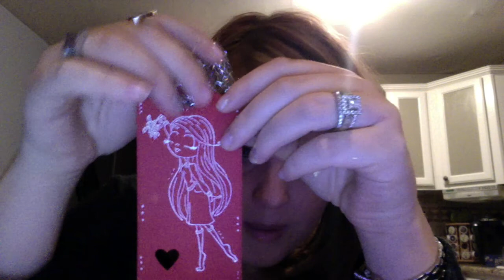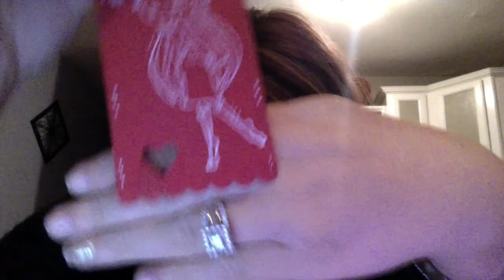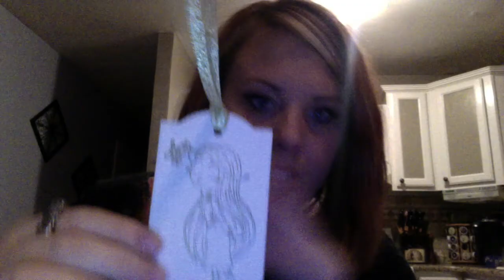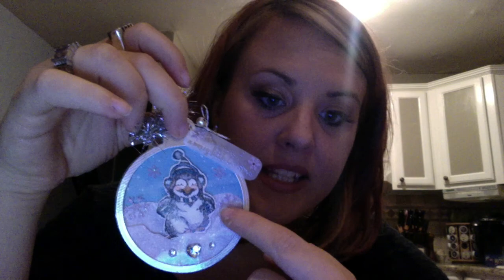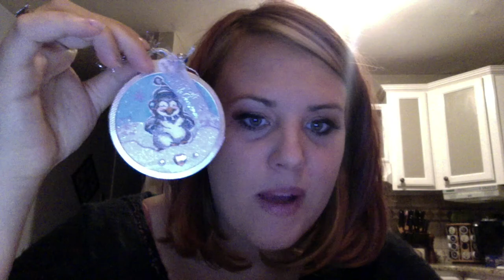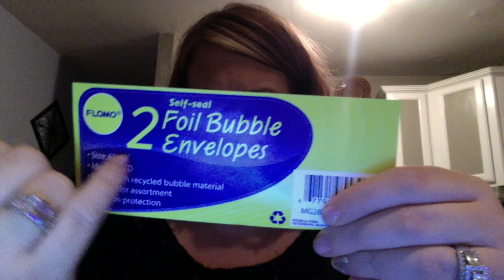Mel's Tag Swap Chat n Project Shares * closed*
Sorry such a blabber mouth n so long winded esp in this video lol but thats me! Please let me know below if you would like to participate in the Christmas Gift Tag swap and I will post a final video with all the details :) Welcome aboard  Hugs~Mel